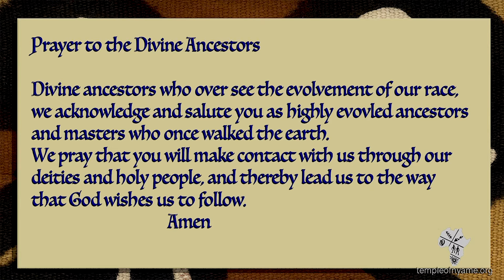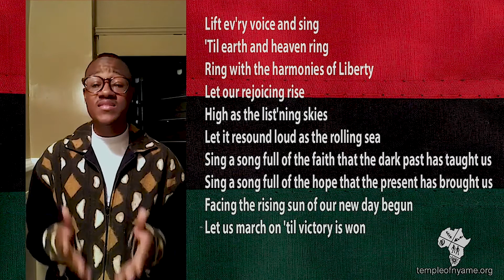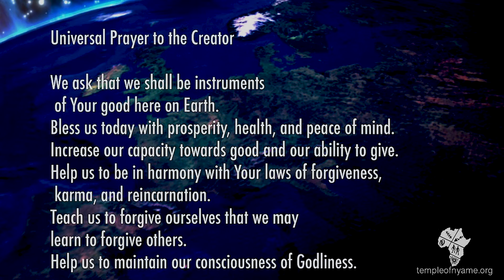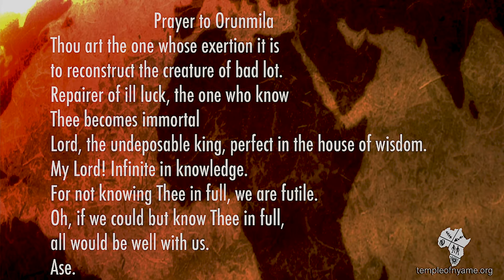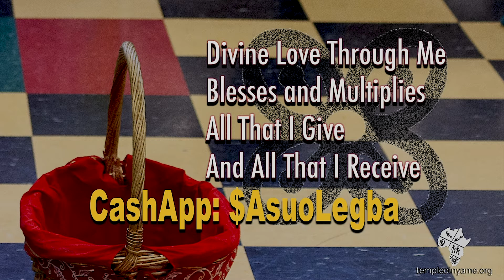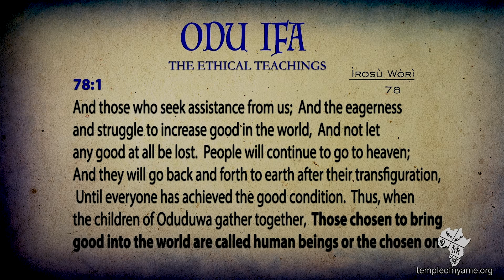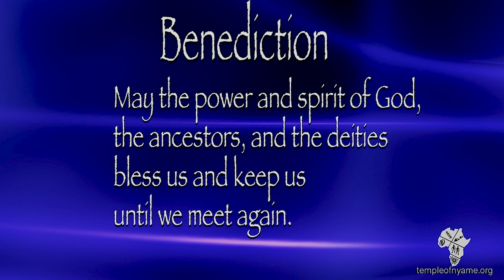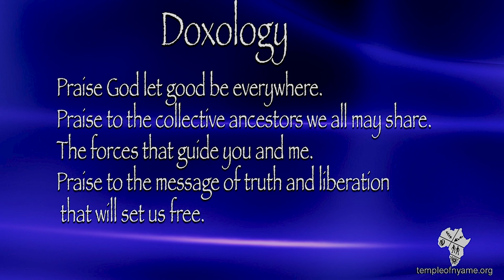Rites of Passage: Eldership Part 3 and Thoughts About Death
Temple of Nyame Sunday Service 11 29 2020